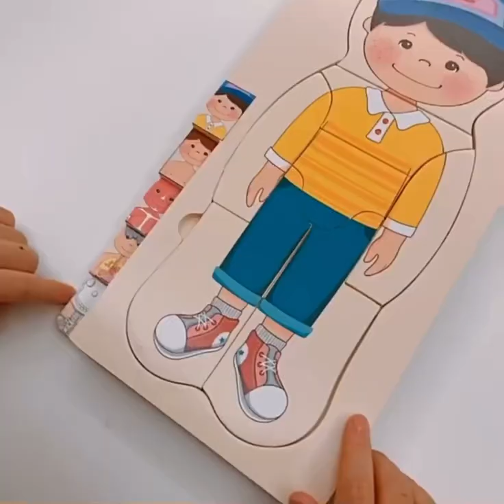My Body Puzzle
A multi-layer wooden puzzle to learn about our body structure through puzzling.

Cleverly designed to show the different layers of our body to help little ones appreciate what goes under their skin!

Thick and sturdy pieces of puzzles makes it easy for little hands to handle.

Side graphics help guide little ones to fix puzzle independently to develop problem solving and other cognitive skills.

Available in both boy and girl designs.